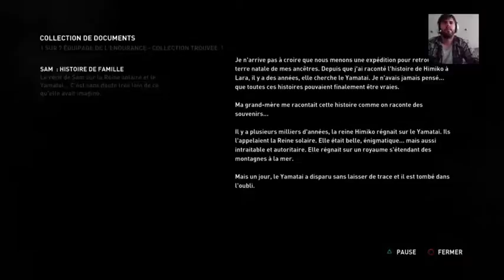Tomb Raider - Definitive Edition - 02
Suite à une malheureuse coupure de Playstation ;( Nous reprenons donc nos aventures où les loups et les bandits nous attaques. :) -- Watch live